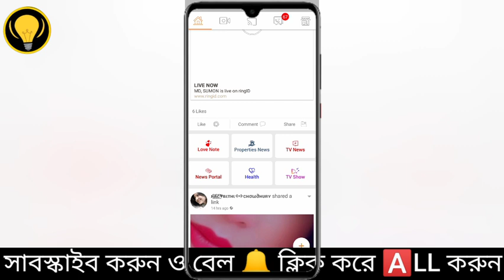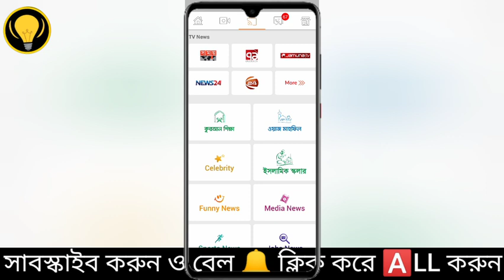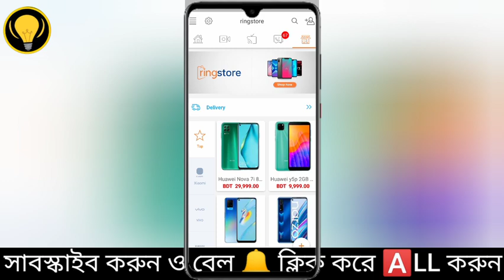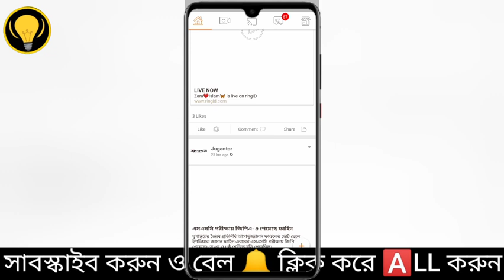Ring ID Update News | রিং আইডি আগামী কাল থেকে news24 সুখবর সবাই দেখুন |ring id দিয়ে টাকা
- it’s free